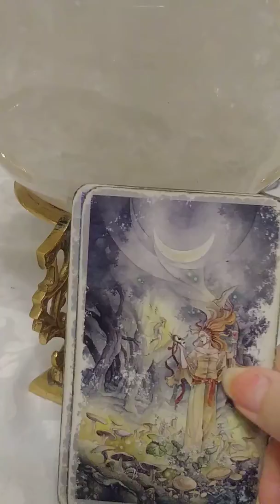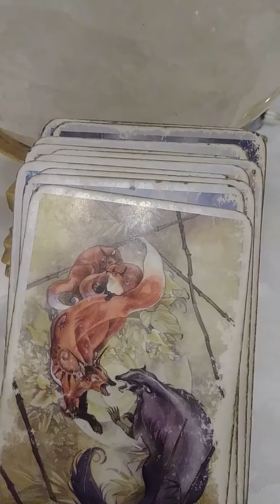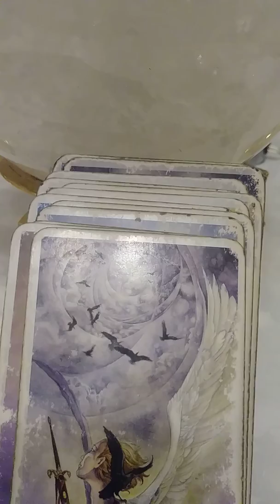🌹Psychic Reading for February 1st 2018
🌹 Every Share and Like is entered into a draw for a FREE psychic phone reading 🌹

According to your Zodiac sign.

Kelliena is on Twitter @Kelliena